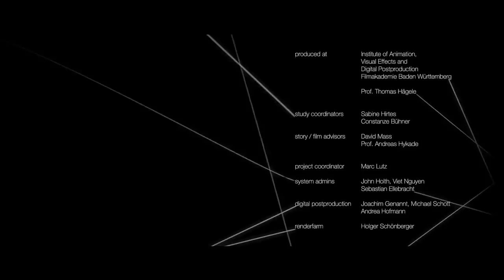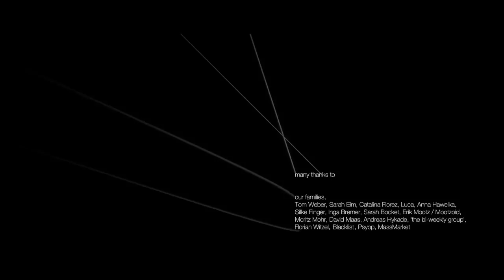Loom tells the story of a successful catch.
Directors: Jan Bitzer, Ilija Brunck, Csaba Letay
Technical director: Fabian Pross
Production company: Filmakademie BW
Producer: Regina Welker
Sound: Joel Corelitz / waveplant
Artists:Felix Mertikat, Jin-Ho Jeon, Roman Kälin, Tom Weber, Christian Hertwig, Silke Finger, Jacob Frey, Leszek Plichta, Georg Schneider, Anja Wacker, Andreas 'Felix' Gebhardt, Falko Paeper, Sarah Eim